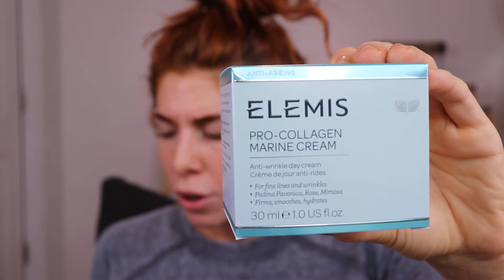Boxycharm Luxe Unboxing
to see the full details on their subscriptions! This is obviously not sponsored but Boxycharm is 100% worth your money and also saves you money because you won't buy unnecessary things in between your boxes! LOVE LOVE LOVE!

I am a little off this video my apologies. Anxiousness and too much caffeine are a disaster together!

Thumbnail Made Using Pixler
Intro Made Using Keynote on MacBook Pro
Camera Used- Canon Rebel T7i
Editing- iMovie